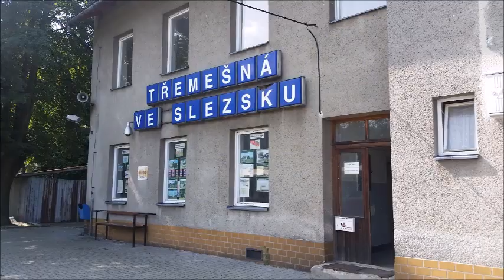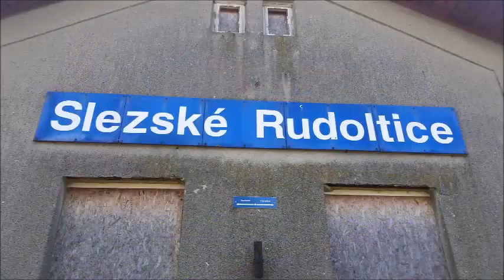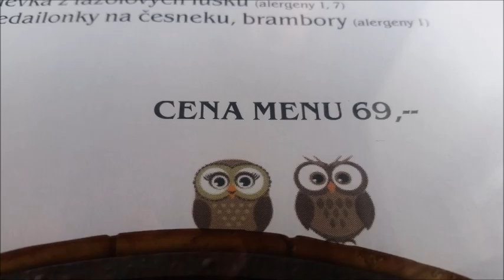Brčko na cestách - Slezské Rudoltice, 23.8.2017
Krátké video z cesty do slezské části naší republiky :)

Díky moc! :)